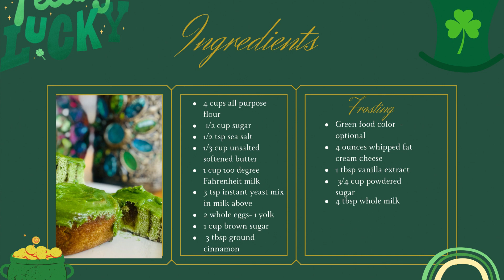Green Fluffy warm easy to bake Cinnamon Rolls for beginners- saint patrick's day